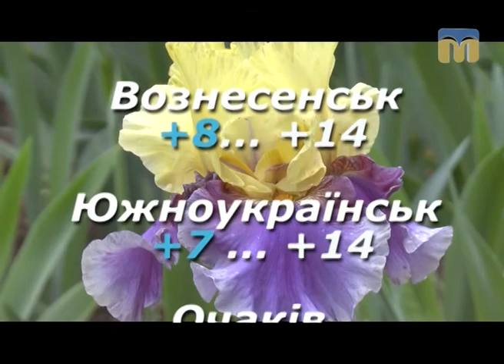Народні прикмети, прогноз погоди на 18 травня 2017 року